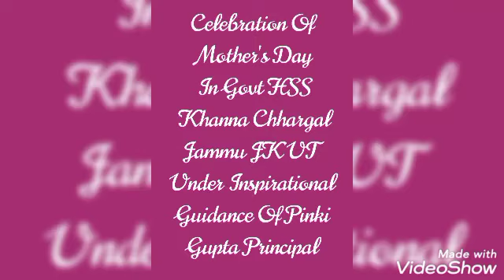Celebration Of Mother's Day In Govt HSS Khanna Chhargal Jammu JKUT Under Guidance Of Pinki Gupta Pr.